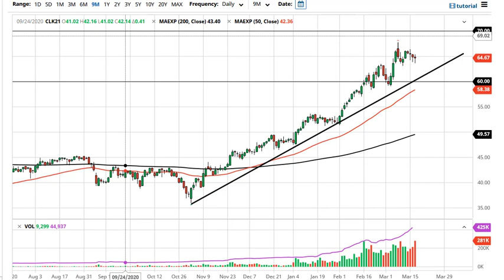WTI Crude Oil and USD/CAD Forecast March 18, 2021